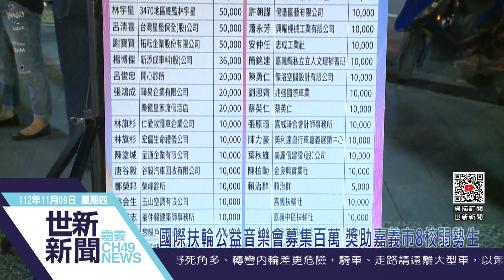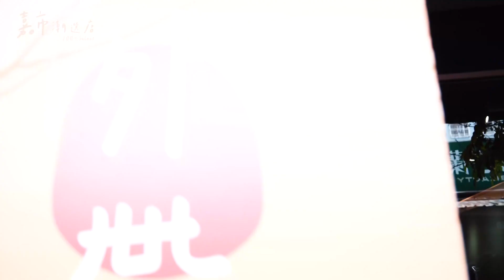世新新聞 國際扶輪公益音樂會募集百萬 獎助嘉義市8校弱勢生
112年11月9日 (四) 世新新聞

國際扶輪公益音樂會募集百萬 獎助嘉義市8校弱勢生

嘉義玉山扶輪社聯合嘉義地區12個扶輪社，日前在嘉義市文化公園舉辦「世界創造希望–中低收入學生助學行動」國際扶輪慈善音樂會，以音樂及動人美聲安撫人心，這場慈善音樂會獲得許多社友及企業響應，會中募集100萬元，將透過嘉義市政府教育處，作為在地8所國中中低收入學生獎助學金。